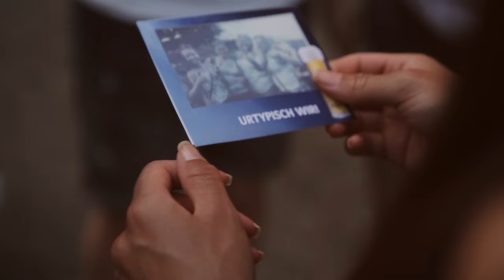Zipf Air Festival 2015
Es war großartig, wunderbar, atemberaubend und so viel mehr! Zipf*Air 2015 - wir freuen uns schon jetzt auf nächstes Jahr!